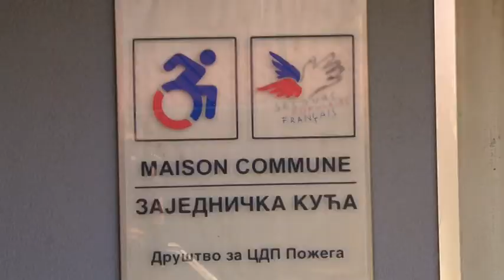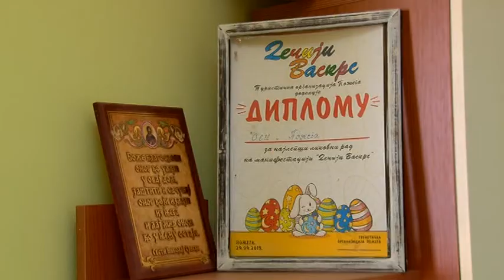Društvo CDP Požega 19 03 2021